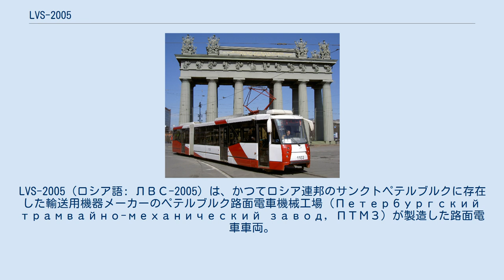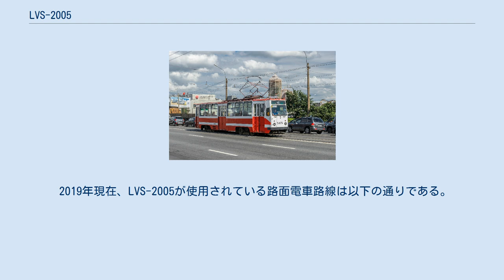LVS-2005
LVS-2005（ロシア語: ЛВС-2005）は、かつてロシア連邦のサンクトペテルブルクに存在した輸送用機器メーカーのペテルブルク路面電車機械工場（Петербургский трамвайно-механический завод, ПТМЗ）が製造した路面電車車両。
「71-152」と言う形式番号も有する。
 ループ線が存在する都心や郊外の路線に適した片運転台の電車。
ペテルブルク路面電車機械工場製およびロシア連邦製の路面電車車両の中で初めて量産された超低床電車（部分超低床電車）で、「パイオニア（Пионер）」と言う愛称で呼ばれる事もある。
2車体連接式の編成を有するが、中央部の付随台車は運転台が存在する前方車体下部に設置されており、後方車体の方が全長は短い。
動力台車が存在する箇所を除いた車内の60 %が床上高さ360 mmの低床構造になっており、4箇所の乗降扉（プラグドア）のうち中央2箇所の両開き扉は低床部に設置され、車椅子利用客向けの収納式スロープも搭載されている。
主電動機は従来の直流電動機よりも信頼性やメンテナンスの容易さ、軽量化に適した誘導電動機が用いられている他、制動装置には電力が回収可能な回生ブレーキが採用されている。
車両の耐用年数は20年を想定している。
 2019年現在、LVS-2005が使用されている路面電車路線は以下の通りである。